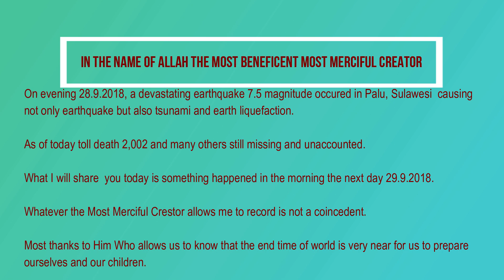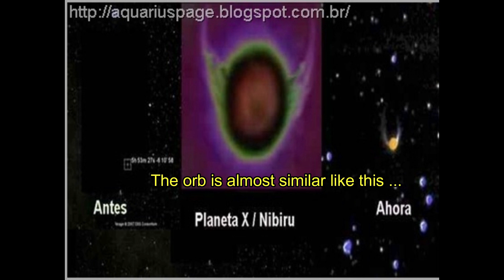END TIME IS VERY NEAR| 124| SEE WHAT YOU ARE NOT SUPPOSED TO SEE| 29.9.2018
PLEASE WATCH UNTIL THE END AND PLEASE SHARE WHEN THERE IS STILL TIME TO DO IT …

Islamic Eschatology for sharing knowledge.

Prophet Muhammad said muslims will undergo 5 phases of life.
Muslim scholars agreed muslims now at 4th phase. 5th phase is only about 7 or 8 or 9 years only.

Prophet Muhammad also said muslims age before Allah would be one and half day from the day he was sent as prophet which is equivalent to 1500 years our calculation. We are now at 1439 Hijrah (Islamic year) but we need to plus that with 13 years prophet Muhammad in Macca.

Based on that and minus the maximum years in the 5th phase, muslims will have about 39 years in the 4th phase (if Allah permits that) before all of them will die by soft wind from Yaman (this will happen at the end of 5th phase). Then the disbelievers remaining on earth will see the end of world - Allah knows better. Allah loves muslims even they have belief as big as an atom, they will not see the end of world.

3 SIGNS FROM 10 BIG SIGNS OF END OF WORLD WILL HAPPEN IN THE 4TH PHASE. THE COMING OF DAJJAL (CLAIMING HIM TO BE GOD), PROPHET ISA (TO KILL DAJJAL AND TO BE FOLLOWER OF THE LAST PROPHET, PROPHET MUHAMMAD) AND YAKJUJ MAKJUJ (WILL CAUSE DESTRUCTION/KILLING ON EARTH UNTIL THEY ARE ALL DIE BY THE POWER OF ALLAH).

Before Dajjal comes, Imam Mahdi will come first.

In 5th phase - 4 more big signs will occur - peaceful time (no more wars), sun will rise from the west but only half day then in the next morning the sun will rise back from east and then Dabbatul Ard will appear in 3 places in that morning to mark believers and unbelievers. Then soft wind from Yaman will come and all believers die with it even if they have an iman as big as an atom.
Then only unbelievers left to face the end of world after 1 or 2 generations – if Allah permits that – then the east part of world subdue/submerge then the west (only Allah knows what causes it) then big fire from Yaman will chase the remaining to Syam (Syria) and then then end of world will occur by the power of Allah and Allah knows better.

Only Allah knows the exact time, second, hour and day of end of world.

Prophet Muhammad told - at one time muslims are numerous but they are weak and being played/victimised and this can be seen now. A lot of bad allegations were thrown against muslims and killings (this can be seen now in the middle east). The war in Syria is still in progress and also in Palestine.

Truly, it is not a coincident ... with all the planets/stars near our earth now. All has been determined by Allah.
Prophet Muhammad had never lie. We will undergo a severe calamity in the future - a lot of catastrophes. Prophet Muhammad said before Imam Mahdi comes, several things will happen and one of them numerous earthquakes. Wars with traditional weapons. And before Dajjal comes - one of the sign is Dukhan (smoke).

Some scholars hold that Dukhan (smoke) is the first big sign of End of World.

ALLAH KNOWS BETTER AND I SEEK FORGIVENESS FROM ALLAH IF I AM WRONG AND FOR OTHERS DO YOUR OWN RESEARCH ... AND FORM YOUR OWN VIEW. BE READY AND GET PREPARED AT ALL TIMES.

“ISLAM IS THE TRUE RELIGION”
SAY “I BEAR WITNESS THAT THERE IS NO GOD BUT ALLAH, THE ONLY ONE GOD”
AND “I BEAR WITNESS THAT MUHAMMAD IS THE LAST MESSENGER OF ALLAH”
WHATEVER MY BELIEF AND YOUR THINKING THE CREATOR KNOWS BEST
I end with tasbih kifarah & surah wal-A’sri